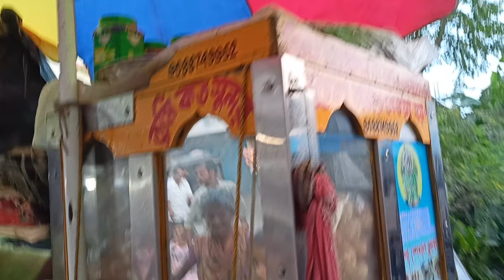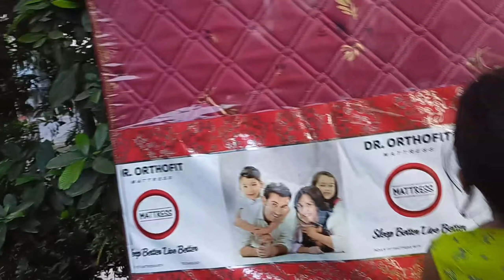বাড়িতে এসে শাশুড়ী মা কে নিয়ে কিছু জিনিস কিনলাম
বাড়িতে এসে শাশুড়ী মায়ের সঙ্গে একটু বাজারে গিয়ে কিছু জিনিস কিনলাম আর শাশুড়ী মা খুব খুশি হয়েছে জিনিস গুলো কিনে